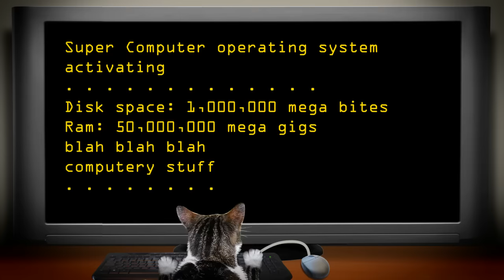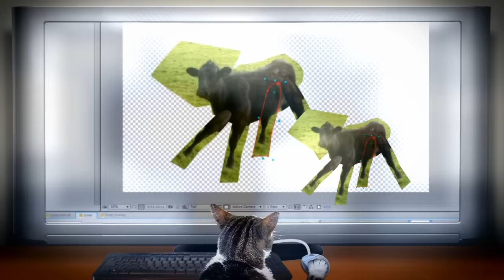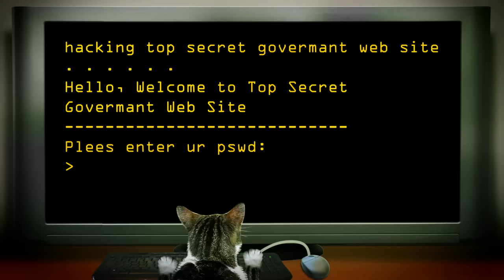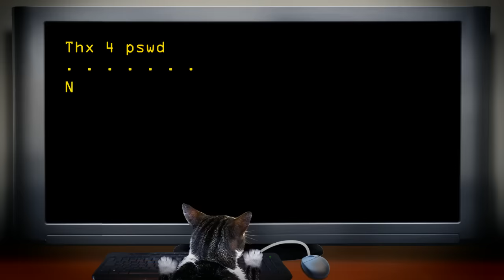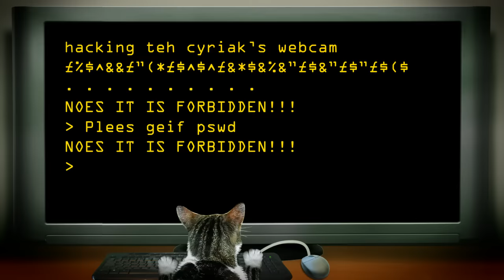Mega Dance Party Mix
Here's the one million mega dance party mix. The live stream recording sound is out of sync so thought I would upload the original video. Enjoy!